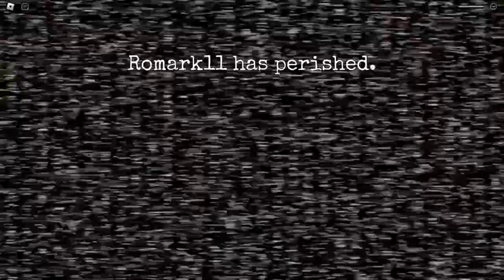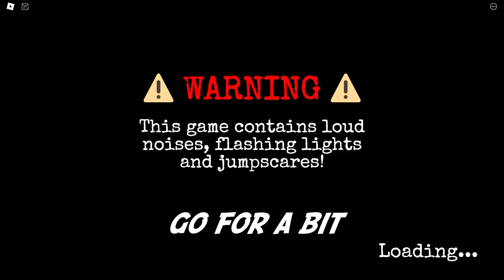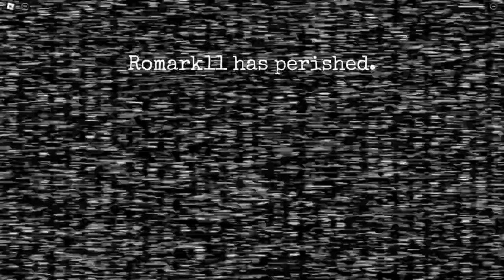NEVER TRUST THEM (FNAF 2 COOP ROBLOX)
Five nights at freddy's 2 is now multiplayer? Somehow in roblox we were able to find an actual good fnaf remake with up to 5 players. This video is nights 1 and 2 of FNAF 2. It does not go as well as you'd expect leading to many interesting interactions and breaking my trust with my friends to handle the office by themselves... Freddy Fazbear is not happy.